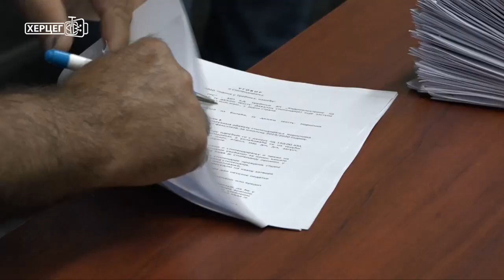Stipendije HET-a za 99 studenata (26.05.2020.)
Ugovori o stipendiranju sa 99 studenata sa područja Istočne Hercegovine potpisani su danas u Trebinju. Za ovu namjenu HET je izdvojio 150 hiljada maraka.